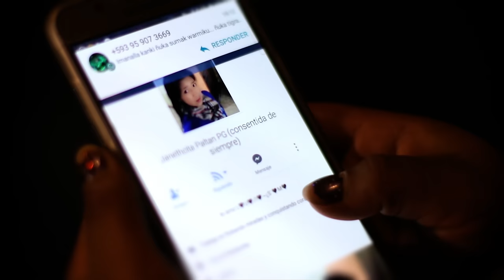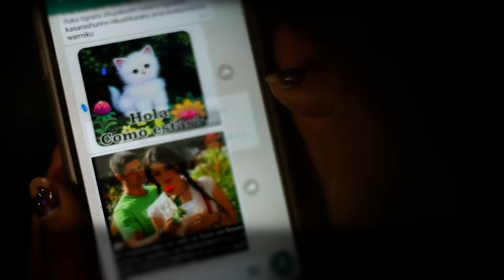Andino - Kuyashamari nirkanki "Video Oficial 4K" AP HD Estudio's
Desde Chimborazo Ecuador, presentamos este video musical, presentando los hermosos paisajes de esta linda tierra con una cancion interpretada por Andino el mágico del ritmo, la canción se titula Kuyashamari nirkanki, y esta dedicado a todas esas personas que no saben valorar un verdadero amor y luego estan arrepentidas.
Esperamos que este video sea de su total agrado y agradecemos mucho que nos ayude compartiendo para que este video llegue a muchas mas personas.